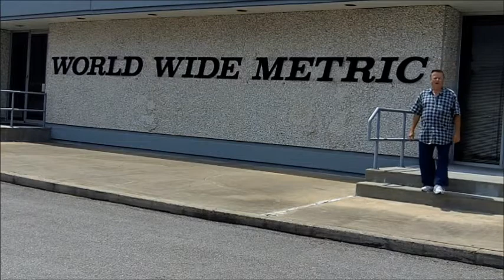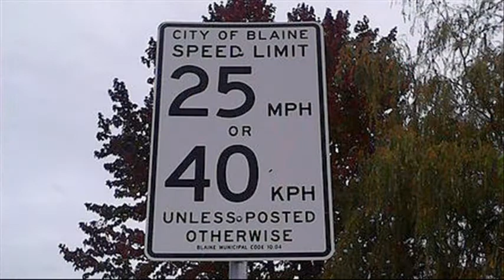DAILY NEWS UPDATE 10-23-13 with Dennis Daily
MULTIPLY EVERYTHING BY TEN! ... is the topic, as longtime national reporter Dennis Daily expresses his opinions on the passing scene.